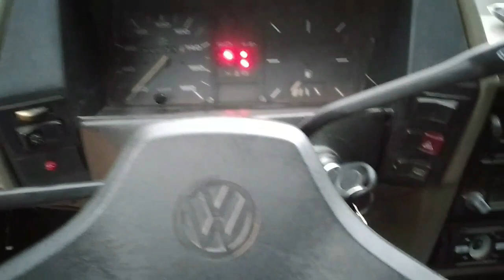INTERNA DO GOL QUADRADO MUITO JUDIADO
Neguinho vlogs mais um vídeo aqui no canal e no vídeo de hoje mostro a realidade dos bancos e o interior do meu gol quadrado em uma situação ja critica, bancos estragados totalmente, devido que nunca mexi com esses bancos desde quando peguei o gol quadrado. Mas agora iremos refazer tudo isso breve mente, ja começamos. Para não perder nenhum vídeo aqui no canal, Inscreva no canal ative o sino e deixe aquele joinha para fortalecer ai os próximos vídeos e conteúdos aqui para o nosso canal...